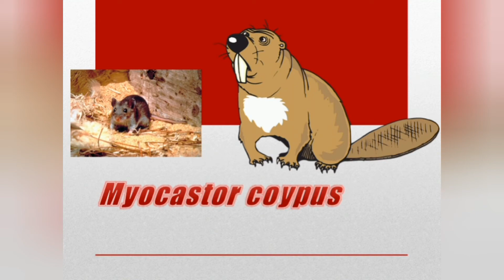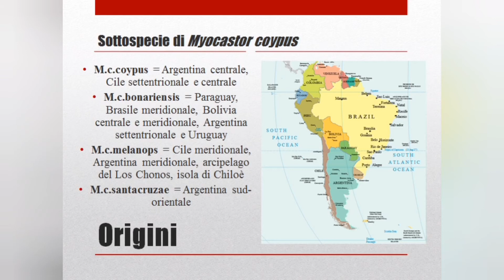NUTRIA o CASTORO D'ACQUA: un roditore scomodo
Si tratta di una specie alloctona in Italia, chiamata in modi diversi: Coipo, Castorino, Topo d'acqua, Nutria. La sua presenza è diventata un problema, ma per risolverlo  bisogna prima conoscerlo.

0:00 introduzione
0:24 tassonomia Myocastor coypus
1:33 origini Miopotamo Coipo
1:50 pelliccia di Castorino
2:30 diffusione della Nutria
3:24 abitudini che la rendono una specie infestante
5:44 i pericoli per i cuccioli del topo di fiume
6:28 caratteristiche fisiche
7:47 protezione delle colture dall'invasione di questo animale
7:59 conclusione

-sfondo musicale:
-filmati tratti da:
rilasciati sotto Licenza Attribuzione di Creative Commons (riutilizzo consentito)
-le immagini sono prese da:

sotto licenza Creative Commons.